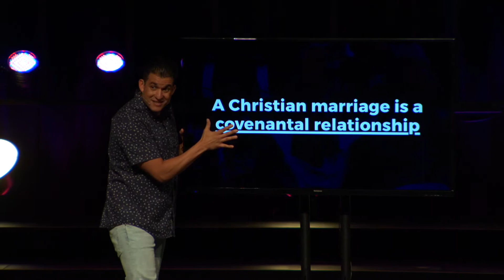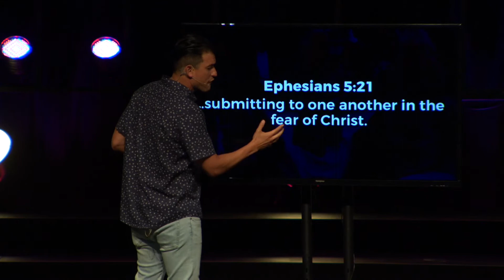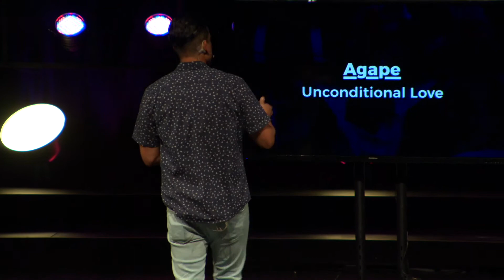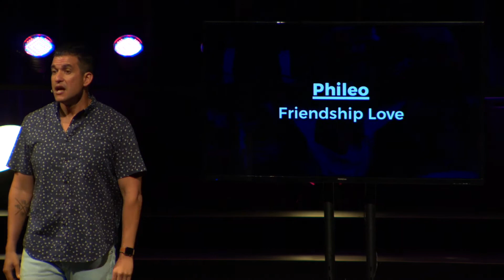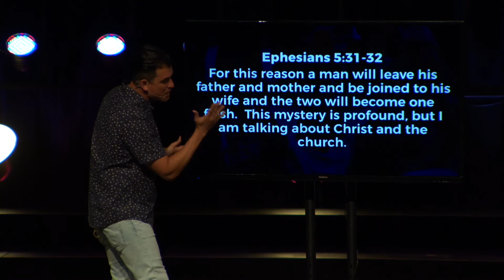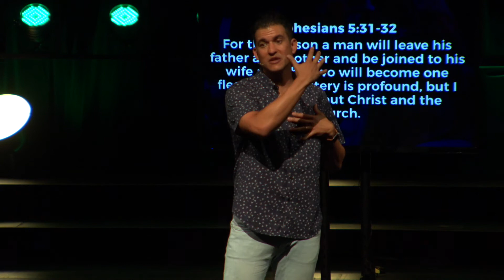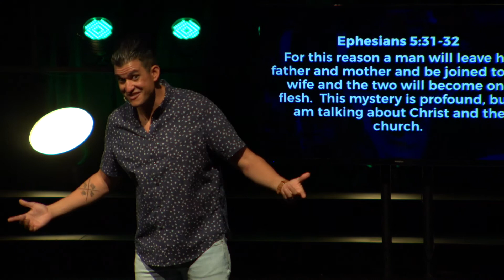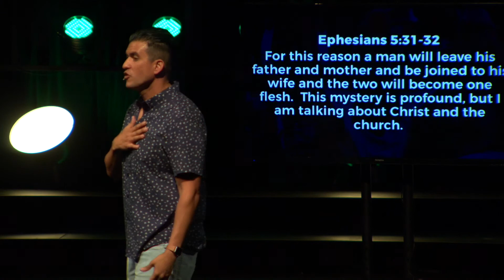THIS IS US - Week 2 - Marcio Pacheco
Week two of the sermon series "This Is Us" delivered by Marcio Pacheco at First Baptist Church Windermere in Windermere, FL on May 13, 2018.